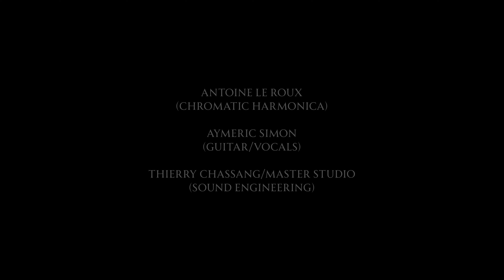Ennio Morricone Medley by The Elder's Road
- A Fistful Of Dollars
- For a Few Dollars More

By  "The Elder Road"
Harmonica : Antoine Le Roux
Guitare : Aymeric Simon